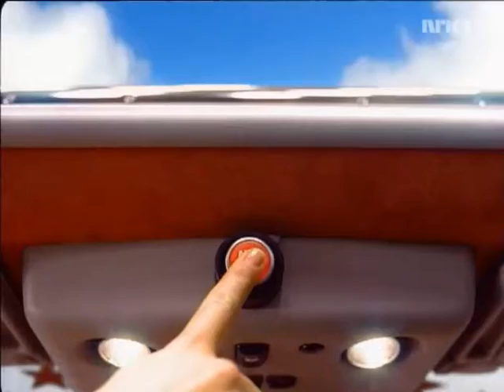Britney Spears-Phonography (fan-made) .wmv